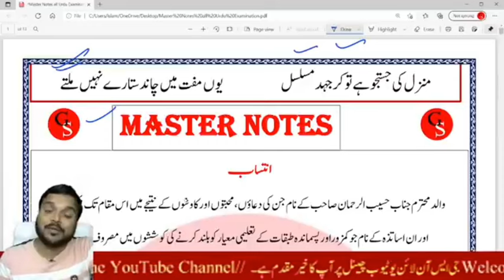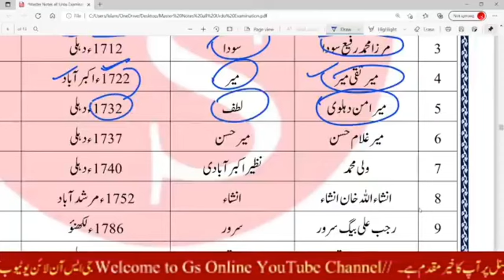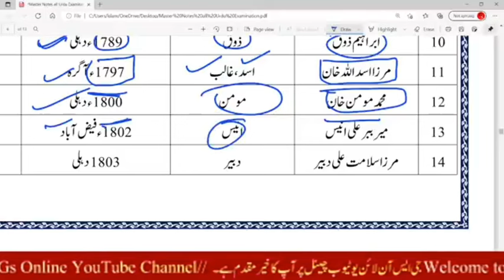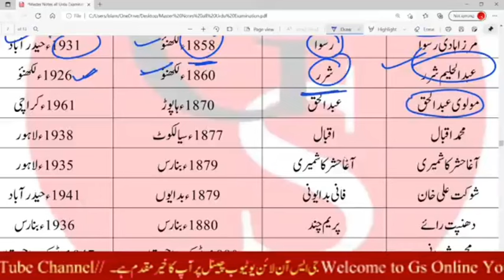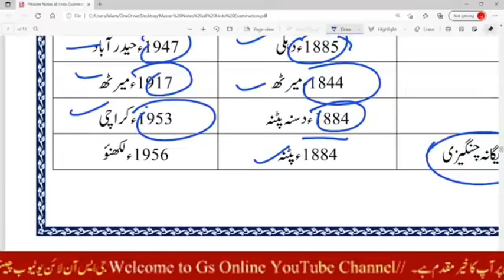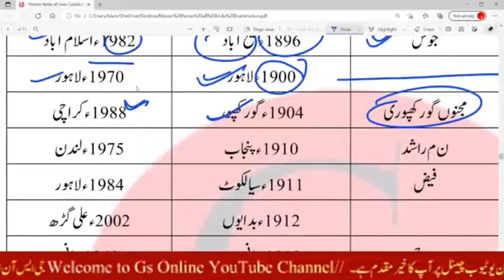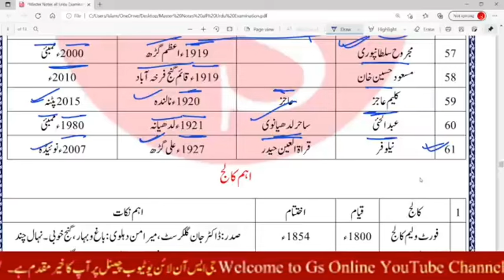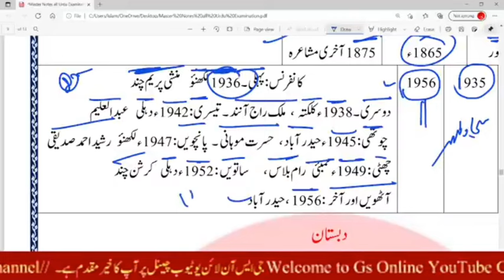DSSSB TGT Urdu vvi Questions Answer।ایسے ہی سوالات پوچھے جاتے ہیں اس سے باہر کچھ نہیں।एक ही वीडियो..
DSSSB Teacher Vacancy 2024 Notificition || DSSSB URDU 927 POST

dsssb_teachers_​ recruitment_2024
dsssb_teachers_​ recruitmen